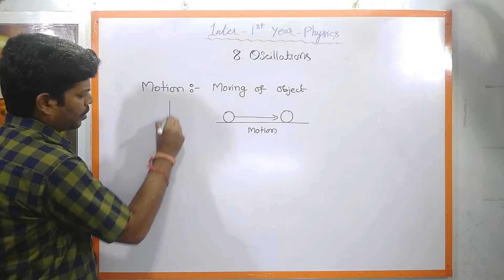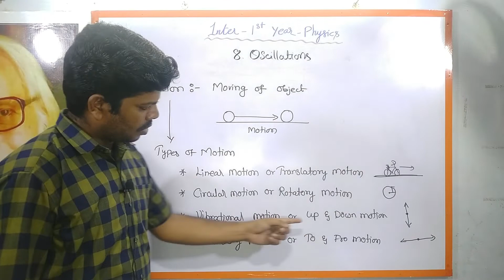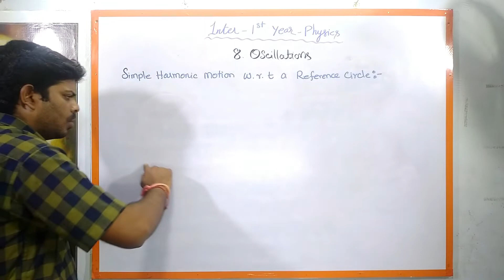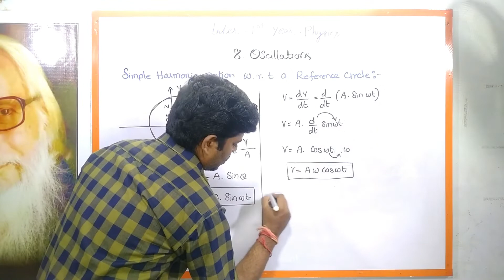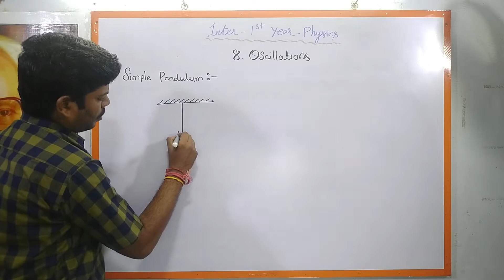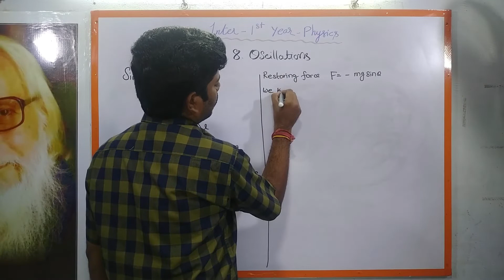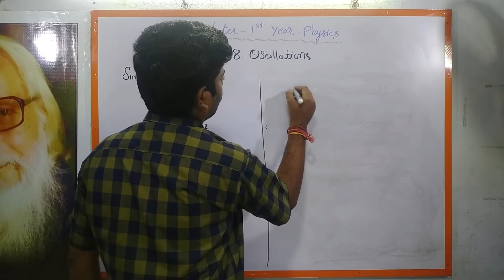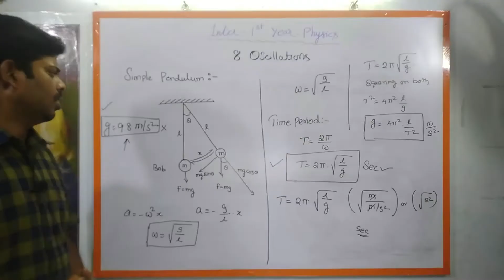Basic Physics | 1st Year Intermediate Physics | 8.Oscillations | Open Science Class